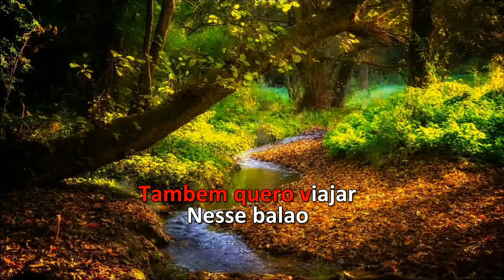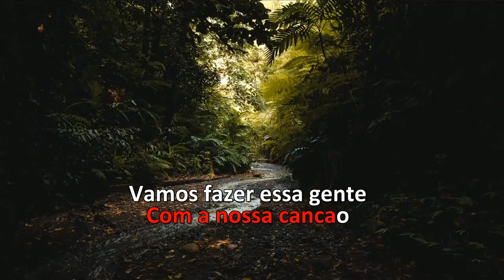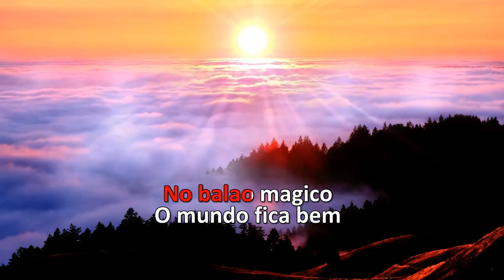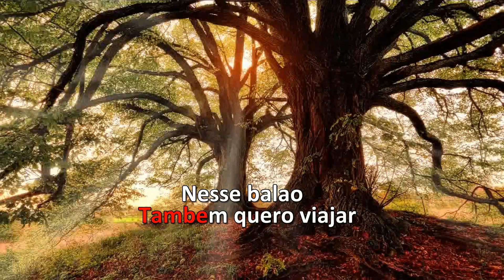Karaoke - Turma do Balão Mágico - Superfantástico